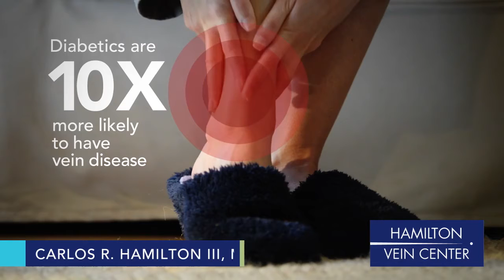Diabetics with Tingling, Numbness, or Burning Symptoms? Could be Neuropathy.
Neuropathy stems from vein disease.
Tingling, numbness, or burning symptoms combined with diabetes could be Neuropathy.

Hamilton Vascular, founded by Carlos Hamilton III, MD, is the first outpatient interventional radiology practice in southern Texas. With five practice locations in Webster, Sugar Land, Round Rock, and San Antonio, Texas, Hamilton Vascular proudly provides adult patients with diagnosis and treatment for vascular and vein conditions. Through innovative technology and compassionate care, the board-certified physicians and surgeons specialize in minimally invasive techniques for diagnosing and treating a wide range of diseases, including diabetic vascular disease, edema, vein compression syndrome, chronic venous insufficiency, and deep vein thrombosis.